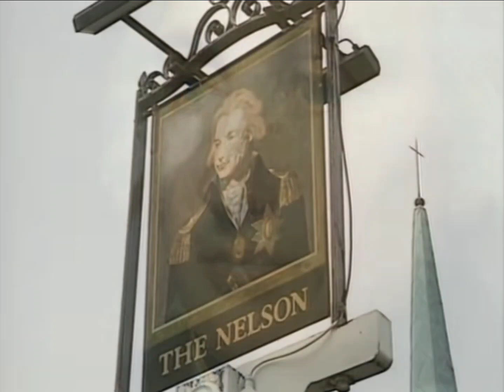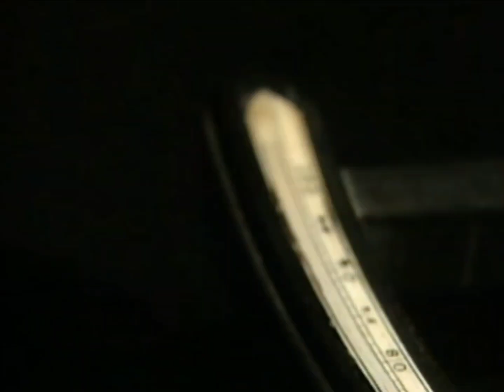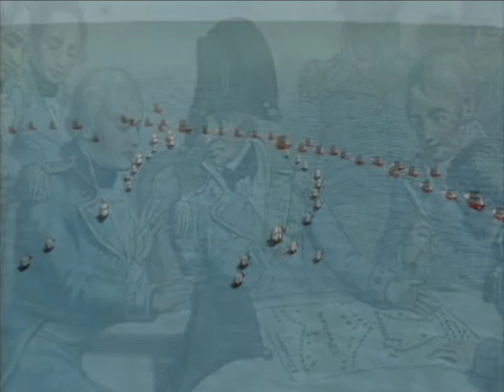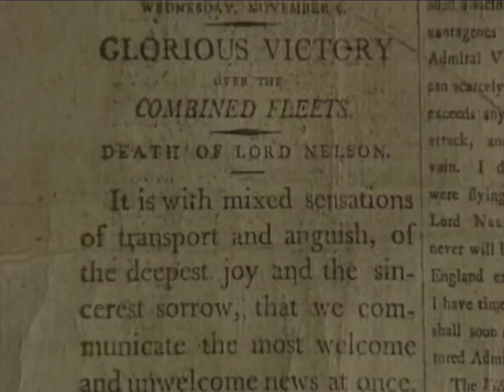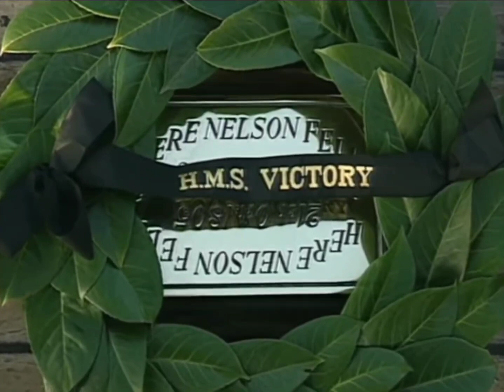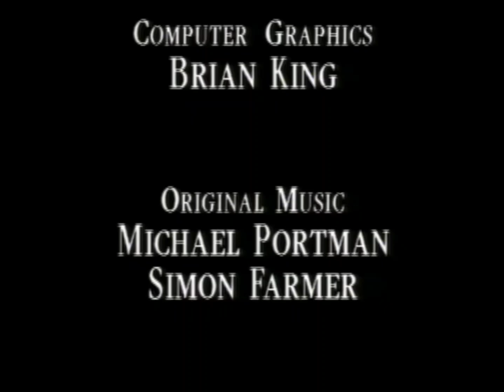Haratio Nelson THE GREAT COMMANDERS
Haratio Nelson